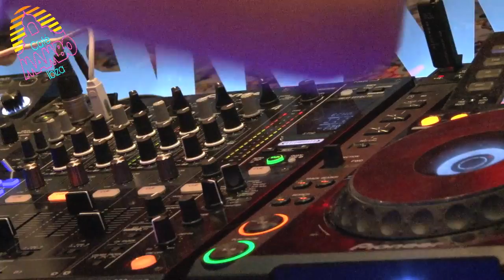AN21 & MAX VANGELI in the MAMBO MIX!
AN21 & MAX VANGELI in the MAMBO MIX! Another massive Monday at the Swedish House Mafia 'Masquerade Motel' Pacha Pre Party. The boys played after a sensational sunset set from Funkagenda.